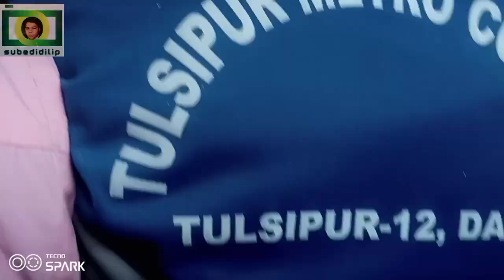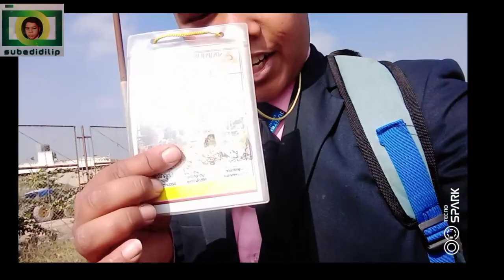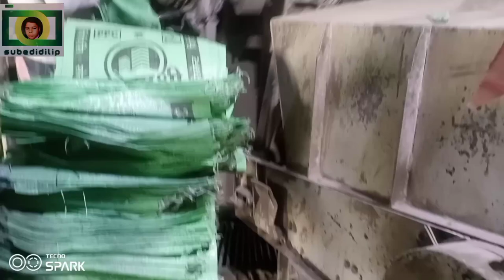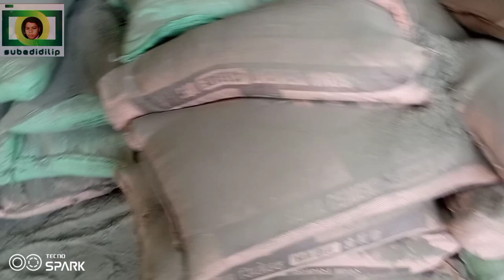Visit in Sonapur Minirals / from Tulsipur Polytechnic Institute.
Sonapur Minirals is located in Dudhras Dang. Sonapur Minirals is a factory of cement. We are students of Tulsipur  Polytechnic Institute.Thanks for collage and Sonapur Minirals for giving us this opportunity to visit the factory and giving some knowledge.